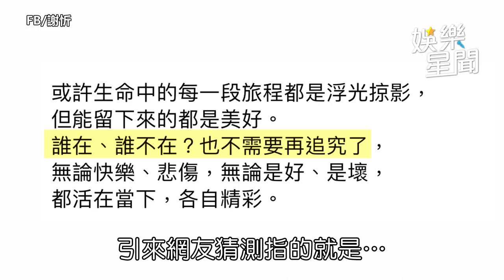獨／謝忻宣布「清理朋友關係」小甜甜被點名認了：已很少聯絡｜娛樂星聞